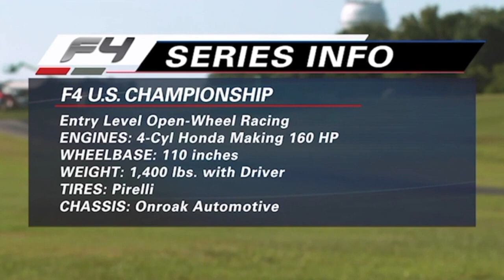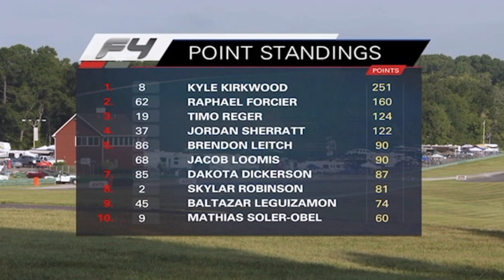Patrick Flynn Motorsports / Team Crosslink Racing F4 Promo / Highlight Video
What is F4, and Vir Highlight video for Patrick Flynn Motorsports / Team Crosslink Racing

Video Footage Credit: F4 US Championship